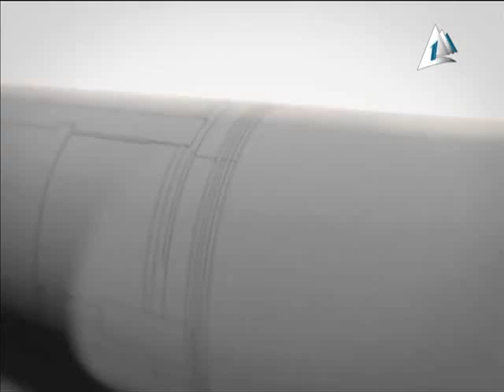لقاء مع اسرة مصرية بيت العيلة السبت 6 6 2015